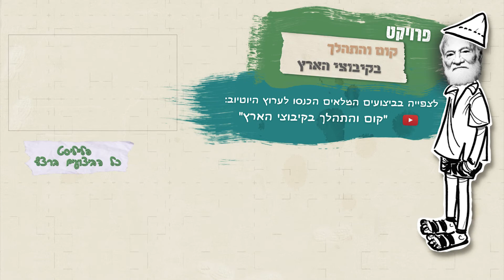המשפחה שלי - קיבוץ מענית | מתוך פרויקט - קום והתהלך בקיבוצי הארץ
ביצוע קיבוץ מענית לשיר המשפחה שלי

מתוך פרויקט
קום והתהלך בקיבוצי הארץ

קיבוצי התנועה הקיבוצית הארצית התגייסו לפרויקט משותף לזכרו של המשורר והפזמונאי בן קיבוץ יגור, יורם טהרלב ז"ל.
אלפי אנשים, מזקן ועד טף, בכ-50 קיבוצים התגייסו באהבה ובהערכה גדולה לאיש והיוצר - בחרו שיר, שרו, צילמו, הקליטו וערכו - ומגישים כאן מגוון מרגש משיריו של יורם טהרלב.

הפרויקט באישור המשפחה

תודות
משפחת טהרלב
כל משתתפי הסרטונים, היוצרים, וכל מי שנתנו יד להצלחת הפרויקט בקיבוצים
רכזי ורכזות התרבות בקיבוצים
מפעל הפיס - "פרויקט תיעוד יוצרים של מפעל הפיס עם יואב קוטנר"
הילה בן דוד - יוזמת ומפיקת הפרויקט
ניר מגדל - עורך
בשיתוף התנועה הקיבוצית